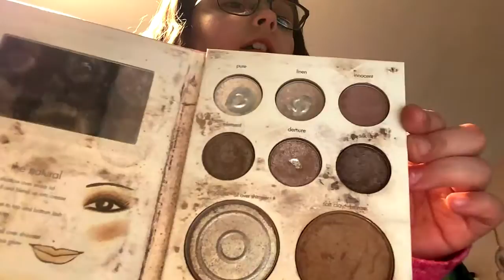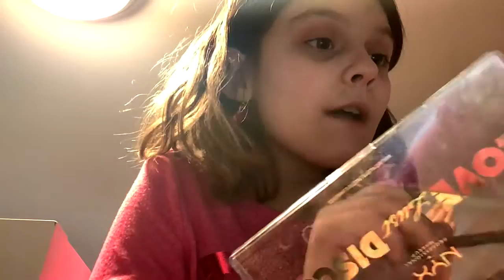Doing make up with only one thing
Make sure to like and sub if you have not all ready  today we are doing make up and we look crazy